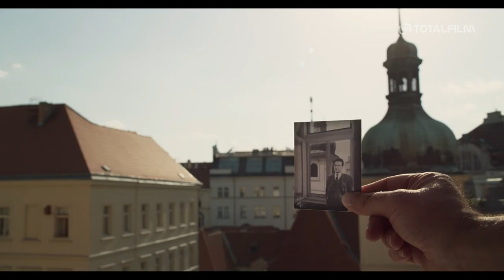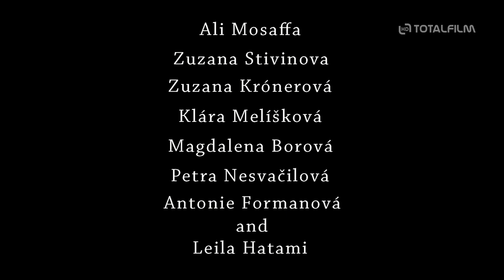Absence (2021) CZ HD trailer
Rouzbeh přijíždí do Prahy. Je daleko od svého neklidného rodinného života v Teheránu. Přichází, aby bádal po minulosti svého otce. Ten jako komunista emigroval v sedmdesátých letech z Íránu do bývalého Československa. Rouzbeh navštěvuje byt, kde před 50 lety bydlel jeho otec. Je konfrontován policií, která vyšetřuje nedávnou nehodu – ­obyvatel otcova bytu Vladimír vypadl z okna. Rouzbeh zjišťuje, že jméno Vladimírova otce je totožné s jeho jménem. Toto náhoda být nemůže. Téměř detektivní metodou rozplétá Vladimírův život a objevuje jeho skrytá zákoutí. Dozvídá se šokující skutečnosti o minulosti svého i Vladimírova otce. Jsou v naprostém kontrastu s dosavadním pohledem na otce, kterého vždy obdivoval.